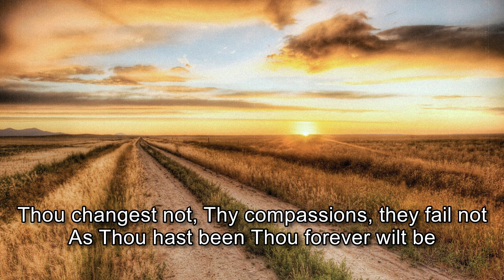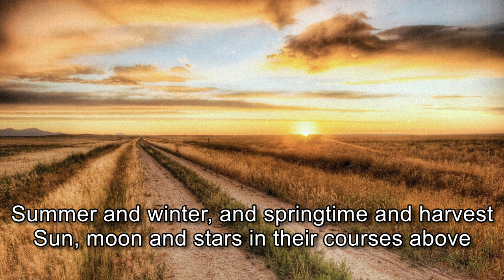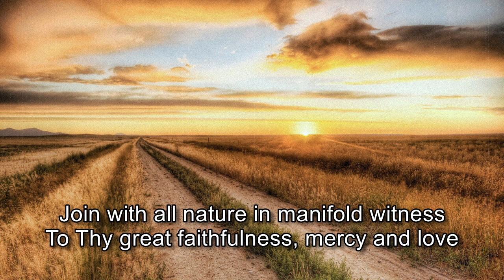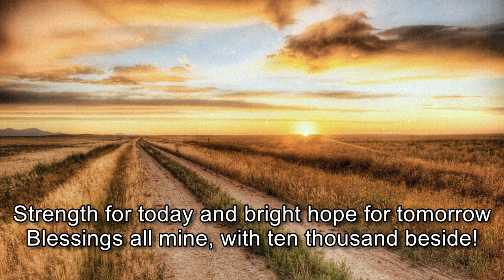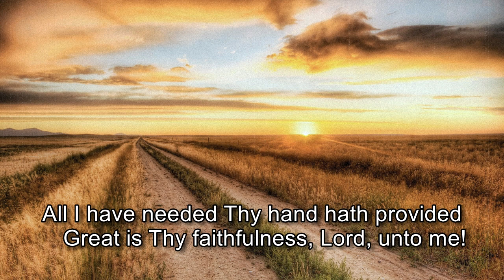Great Is Thy faithfulness - Restoration Bible Week 1989 [with lyrics]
"Because of the Lord's great love we are not consumed, for his compassions never fail. They are new every morning; great is your faithfulness." Lamentations 3:22-23 NIV

Many thanks to: Vintage Worship Tapes for preserving this song.